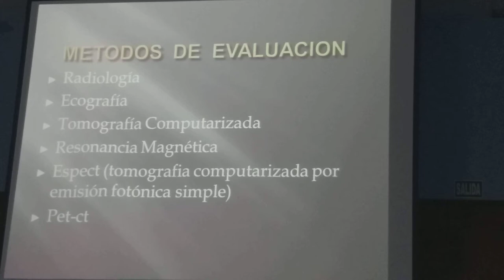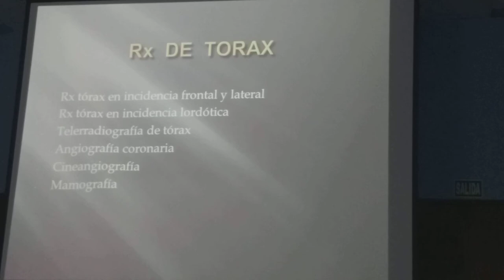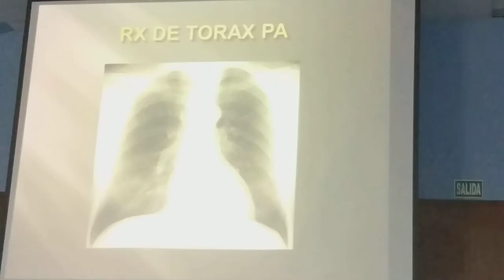Torax en imágenes Parte 1